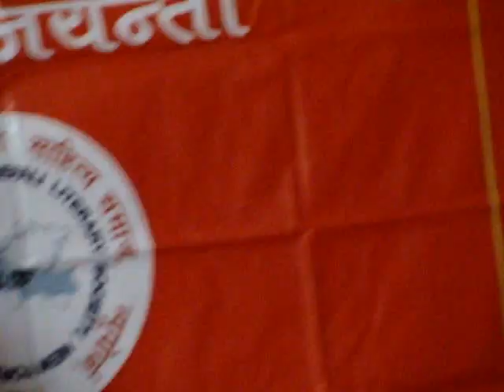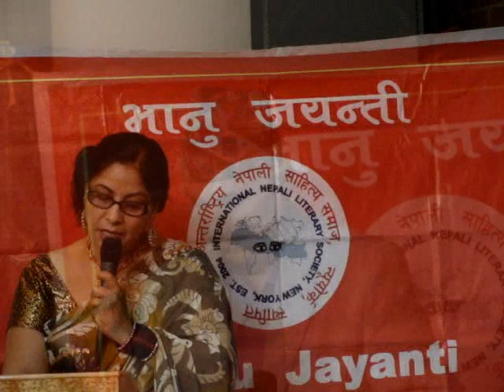Bhanu Jayanti 2010 New York City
न्यु योर्कमा अनेसास न्यु योर्क च्याप्टरले  १९७औ भानु जयन्ती बिसेष कार्यक्रम सम्पन्न गरेको छ.
Video by Himali Sworharu,Nepali Online Radio from New York City
Some collection of Poems
Video by Himali sworharu online Radio New York